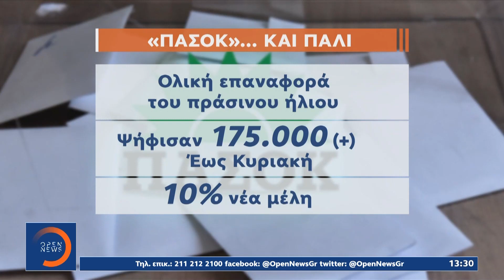Χαμόγελα στην Χαριλάου Τρικούπη: Στις κάλπες πάνω από 175.000 μέλη για το όνομα του κόμματος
Γίνετε μέλος στο κανάλι του OPEN για να αποκτήσετε πρόσβαση σε προνόμια:
Τον Πράσινο ήλιο και το όνομα ΠΑΣΟΚ επέλεξαν συντριπτικά τα 175.000 μέλη του κόμματος που προσήλθαν μαζικά χτες στην εσωκομματική κάλπη για να αποφασίσουν για το σύμβολο και το όνομα της παράταξης. Η ψηφοφορία συνεχίζεται και σήμερα για την ομάδα επιστημόνων και για τους συνδικαλιστές του κόμματος, ενώ η υψηλή συμμετοχή έφερε αισιοδοξία στη Χ.Τρικούπη.